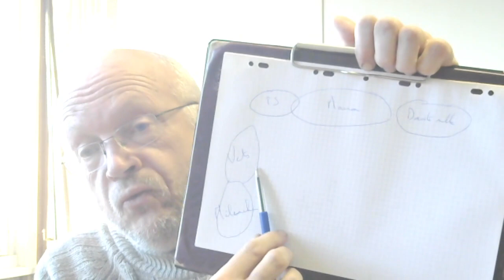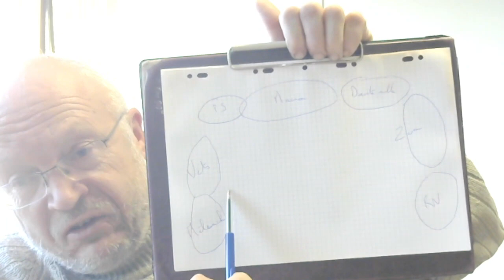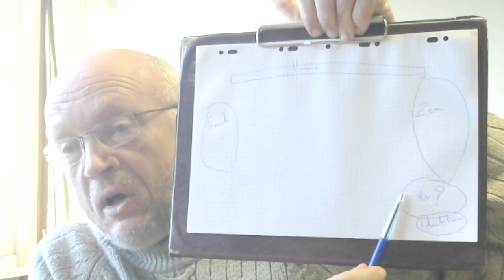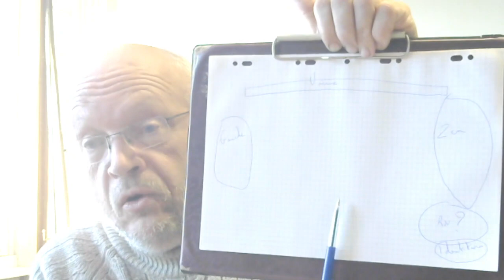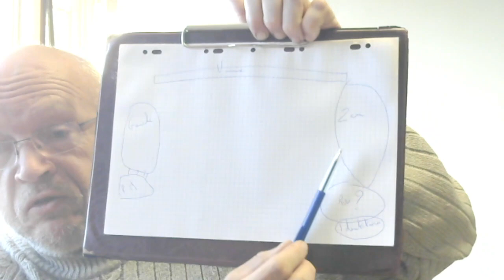De quoi le Zem est-il le nom? (fin octobre 2021).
Comment interpréter le succès d'EZ dans les sondages? Une vision générale, voir l'essentiel et extrapoler.